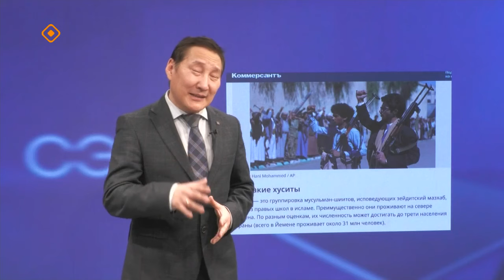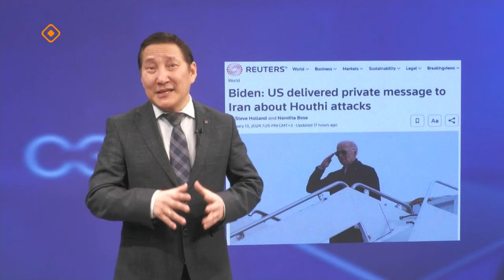«Сэмсэ тыл»: Йемены ракетанан ытыалаатылар (15.01.24)